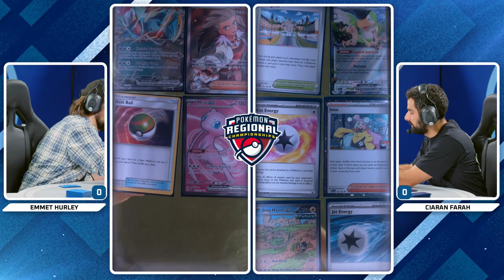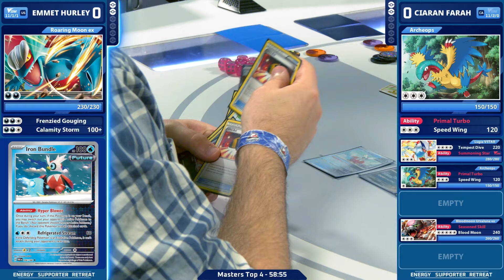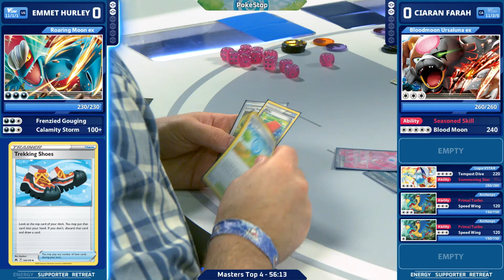Emmet Hurley Vs Ciaran Farah - Pokémon TCG Top 4 | Baltimore Regionals 2025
Watch  Emmet Hurley Vs Ciaran Farah in the Pokémon TCG Masters Top 4 at the 2025 Baltimore Regionals!